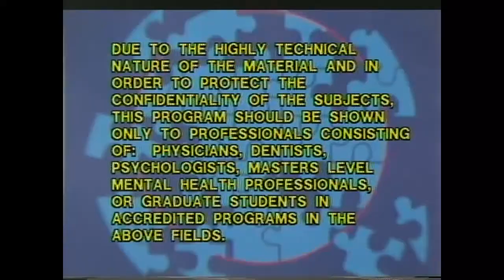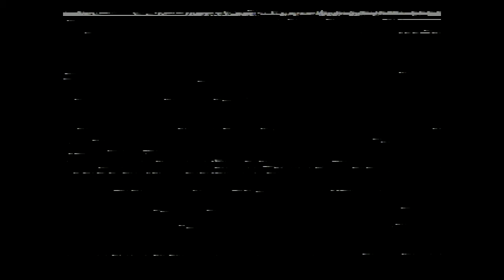R.D. Laing | Existential Psychotherapy: Pioneers of Psychotherapy